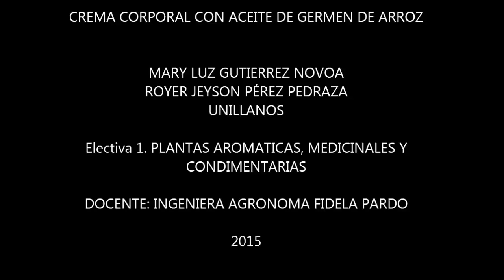CREMA CORPORAL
Crema corporal con aceite de germen de arroz
Royer Pérez Pedraza
Mary Luz Gutierrez
Electiva 1. PAMC
Docente: Ing. Agronoma Fidela Pardo
Unillanos
2015